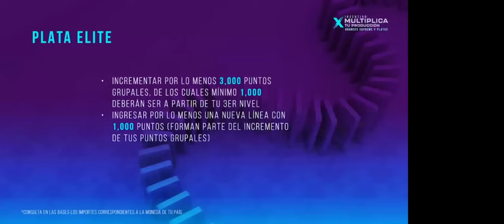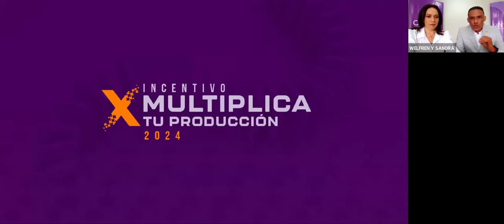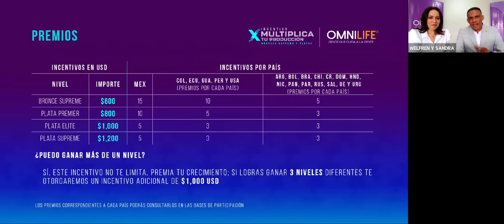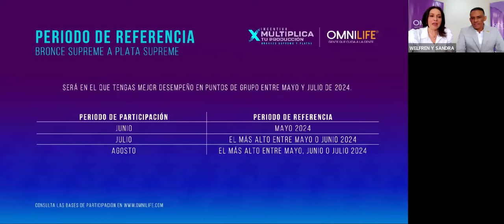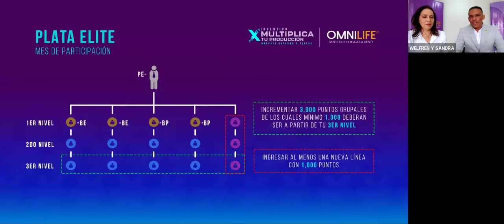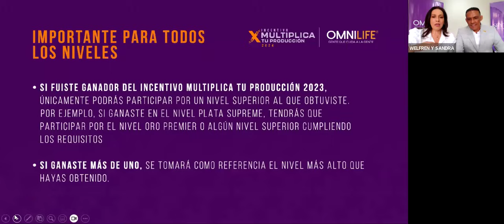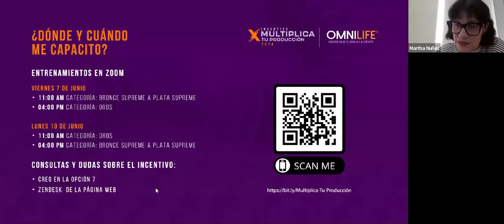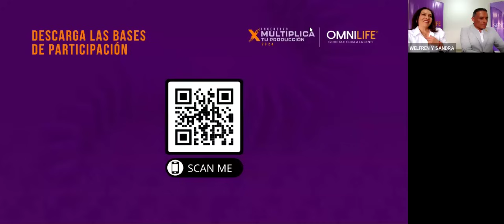Entrenamiento Incentivo Multiplica tu Producción 2024 Niveles Bronce Supreme a Plata Supreme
¡Capacítate y ve por este incentivo!